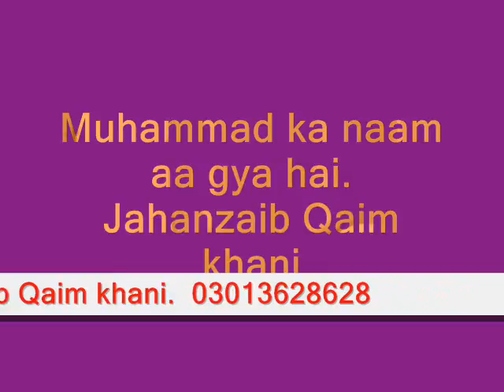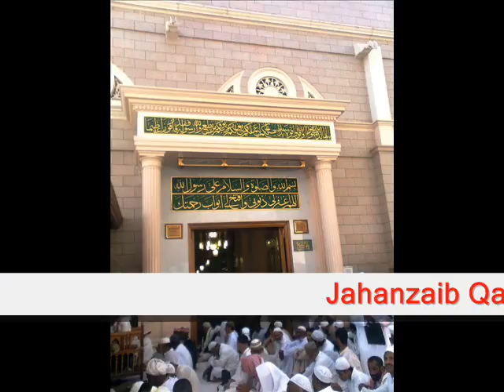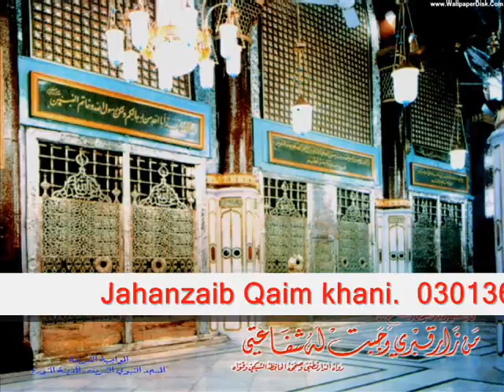Jahanzaib kk. Qtv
Naat: Muhammad ka naam aa gya hai
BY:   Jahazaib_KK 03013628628